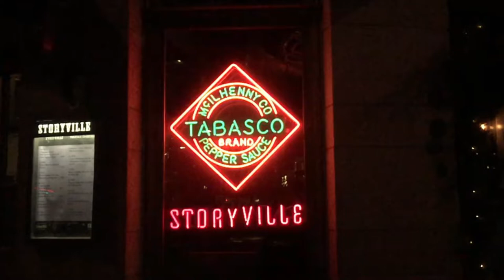Birger's Ragtime Band 2020 - Alexander's Ragtime Band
Birger's Ragtime Band at the Storyville Piano Bar (Helsinki, Finland) Feb. 6, 2020.

Birger Lindström cl,
Carolina Wendelin voc,
Robert de Godzinsky p,
Jukka Järvelä bjo,
Pekka Sarmanto b,
Sven-Erik Krogius,dr